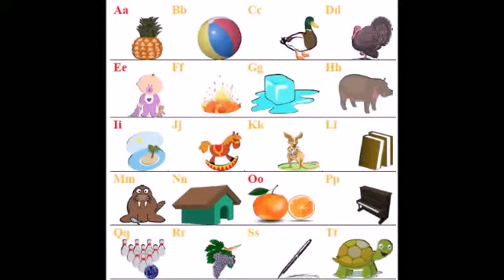Буква Y 2